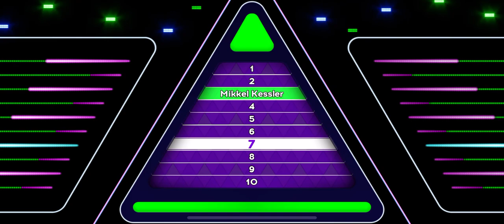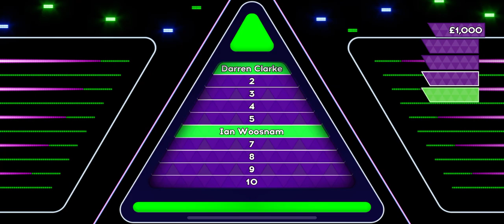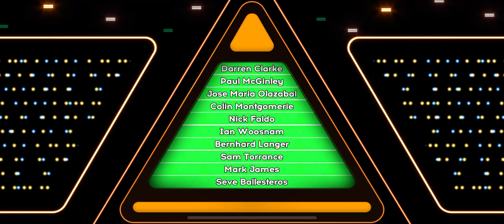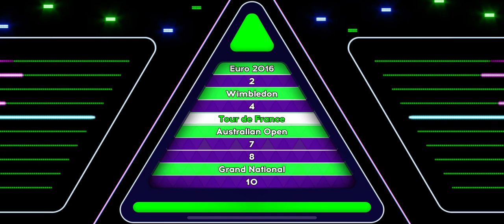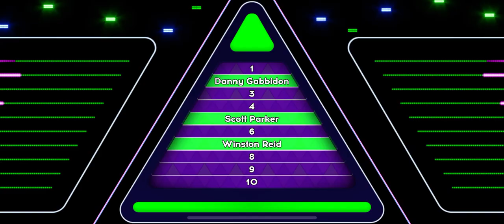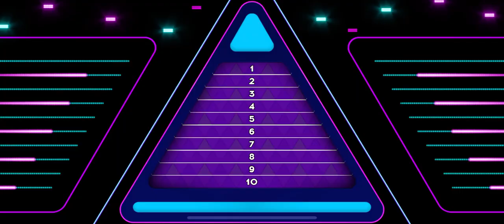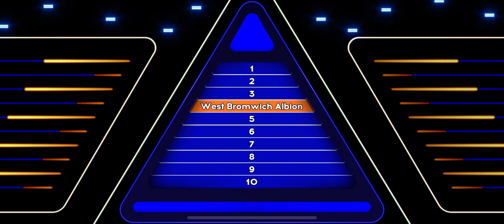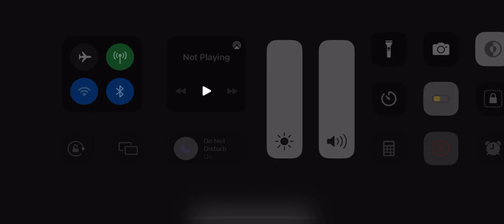Tenable: All-Stars (TCC annual Sports special)